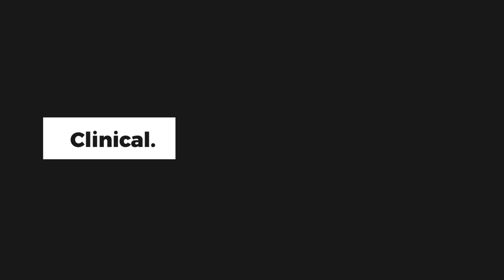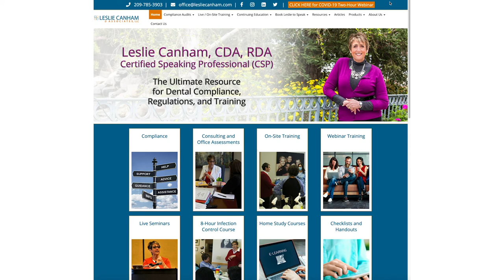OSHA and Infection control what do we need to know going forward?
Leslie Canham offers her expertise on OSHA compliance, infection control, and sterilization. She discusses how different sterilization protocols could be in dental offices once they reopen for non-emergency visits.